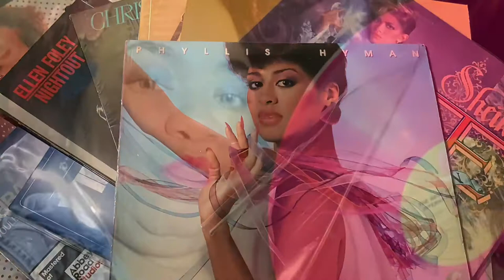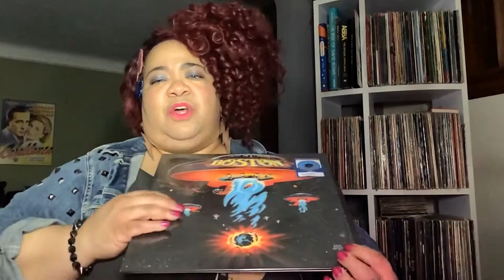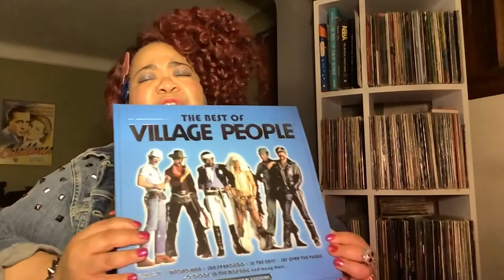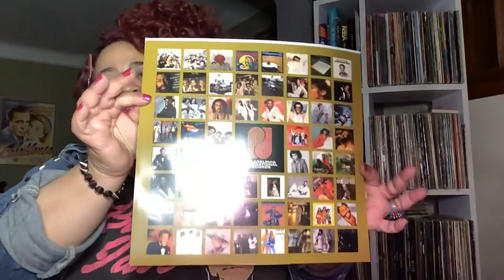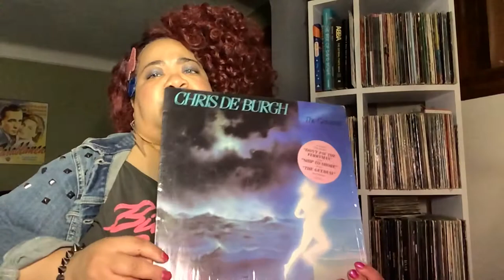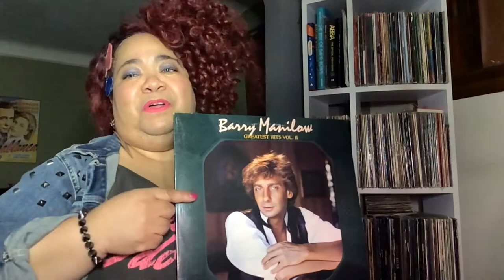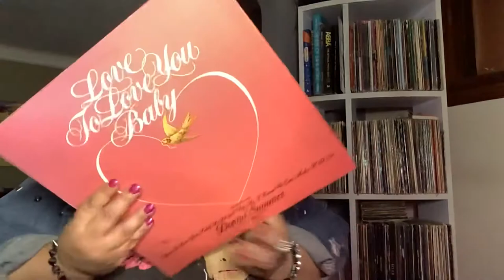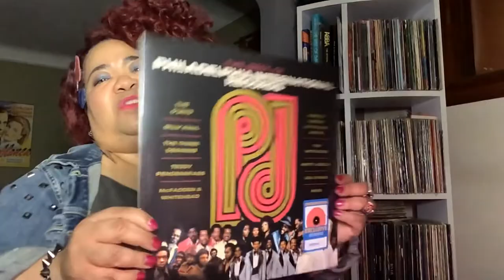My Newest Vinyl Haul for Late Spring 2021 + A Philly Soul Giveaway!